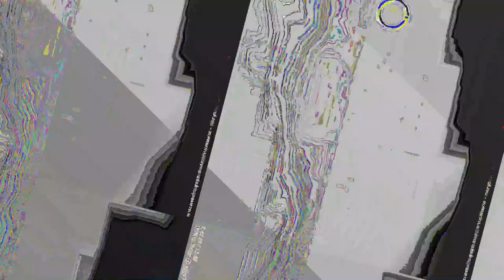[EPILEPSY WARNING] Movie 23 05 21 08h42m39s